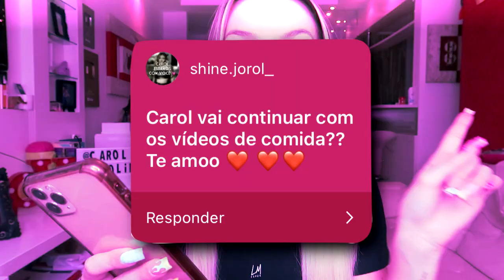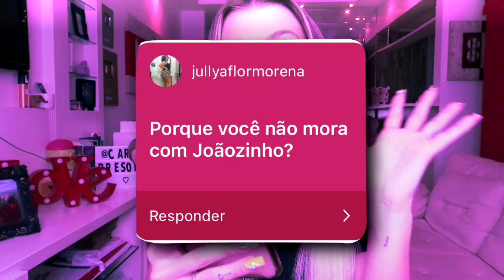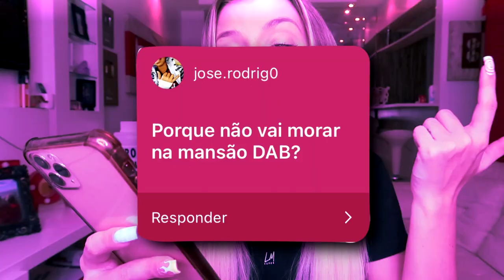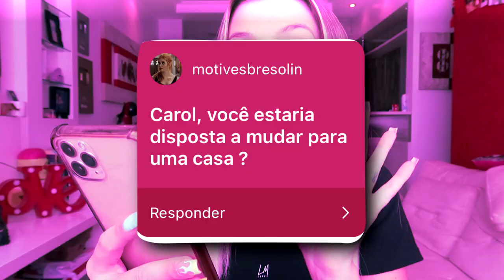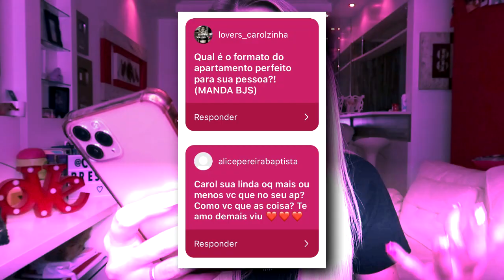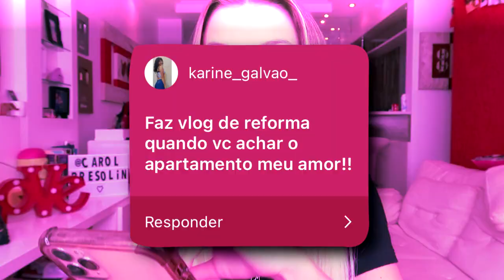FUI EXPULSA DO MEU APARTAMENTO!! - Respondendo perguntas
Contei tudo pra vocês sobre o que está acontecendo com o meu apartamento e quais são os meus próximos planos